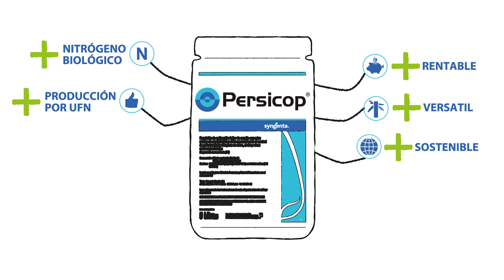Persicop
Persicop® es un biofertilizante sólido en forma de polvo a base de Azotobacter salinestris CECT9690 especialmente indicado para cultivos hortícolas y leñosos.